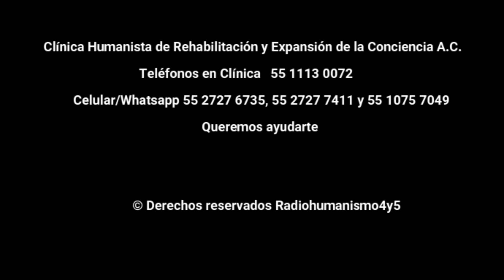Liderazgo 2da sesión con Roberto y Alejandro Gutiérrez Arzate en Clínica Humanista